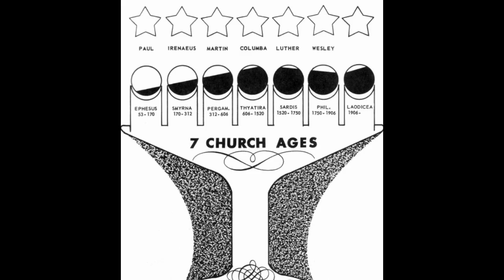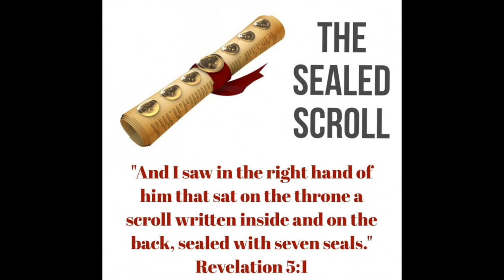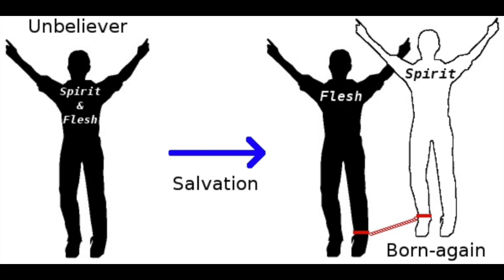Song Service_14.09.18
0:00 அன்பில் என்னைப் பரிசுத்தனாக்க
8:29 தேவ சாயல் ஆக மாறி
17:20 புதிய பாடல் பாடி பாடி இயேசு
24:55 Give Thanks with a grateful Heart
32:02 As the Deer Panteth for the water